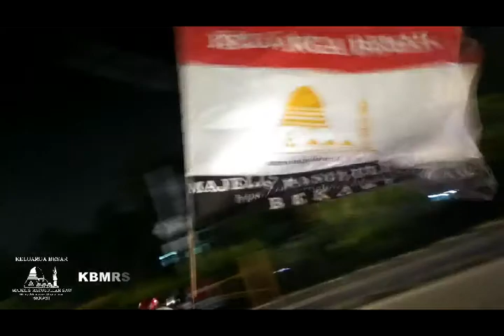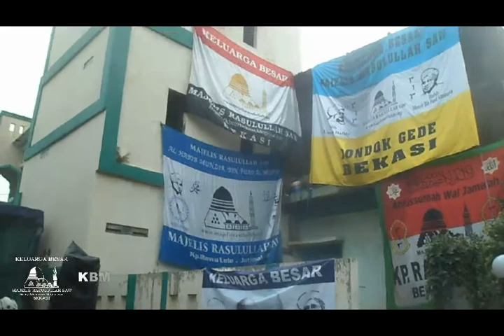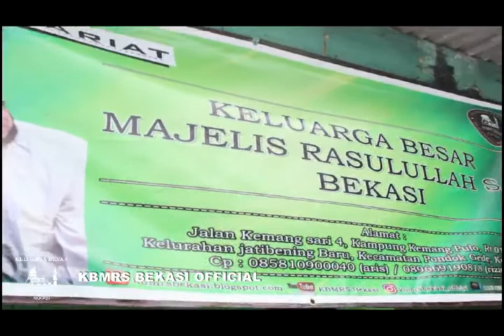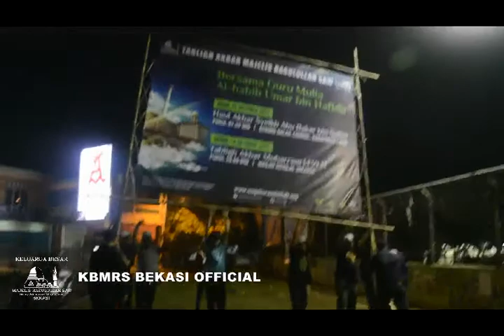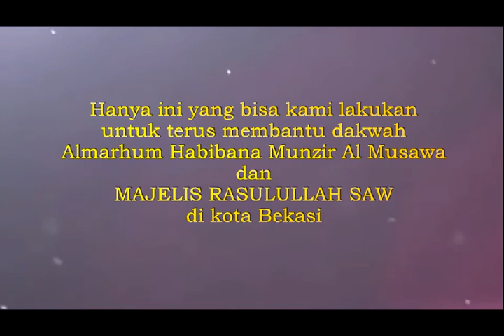PERJALANAN DAKWAH KBMRS BEKASI | MILAD KE 5 TAHUN